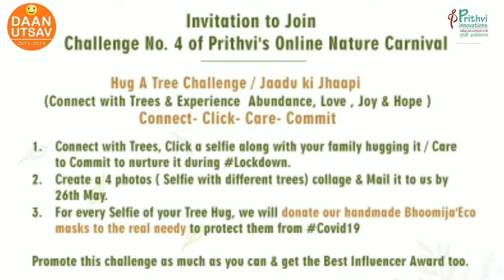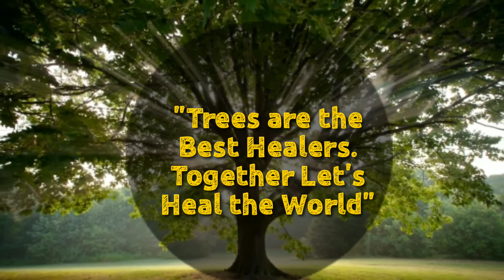Happy International Biodiversity Day to all our CoPartners by Prithvi Innovations.🦩🦚🌺🌾🐫🌾🌾🌾🌾🌾🌻🐋🦋🦋🐛🌳🌳🐸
Join our Jaddu ki Jhappi Challenge today.

Please click a photo or make a video of the Biodiversity around you, where you live...like how many different kinds of trees, herbs, shrubs are there.

What kind of little insects, birds, squirrels and animals visit you on a daily basis as adorable guests.
You may also take a video of you adding a new plant species in your backyard or serving food or water to stray animals and many such kind green actions, as apart of our International  Biodiversity Week Celebrations

Share your videos of 30 secs. and photo collage latest by 26th May. on our Facebook page or at our website or at

Waiting to see your love for the rich Biodiversity around you.
Take out your cameras and mobile phones and get started. the Biodiversity is waiting to embrace you.